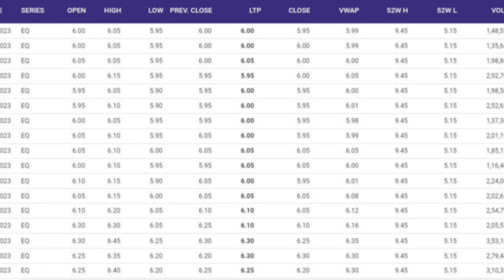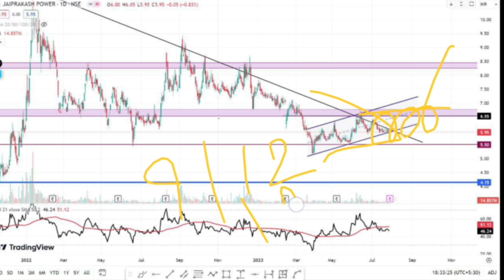JP Power Share Latest News | JP Power Share Analysis | JP Power Target | @Traders Dream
Topics Covered -
jp power